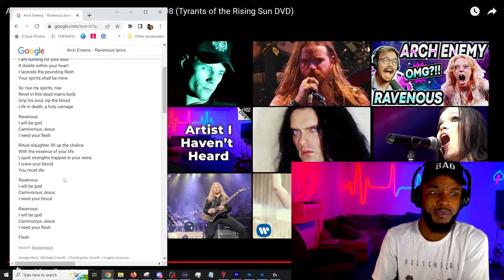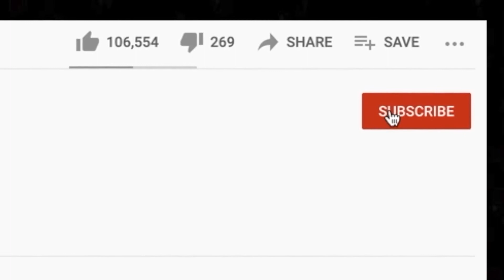🎵 Arch Enemy - Ravenous REACTION